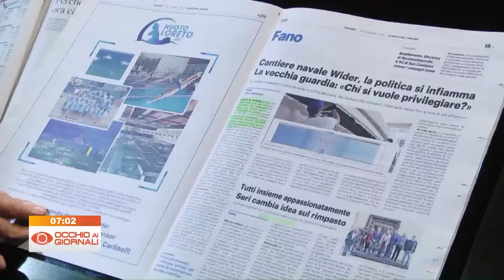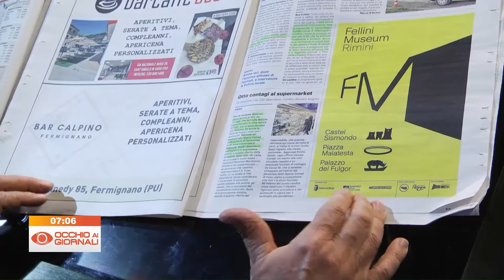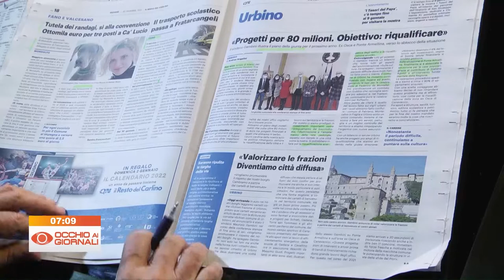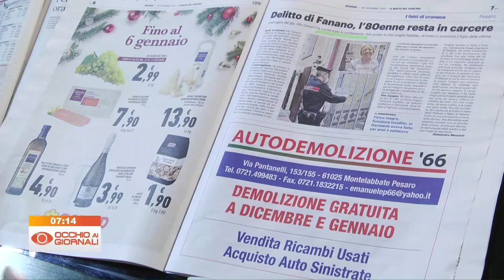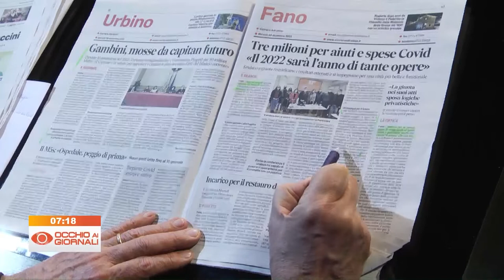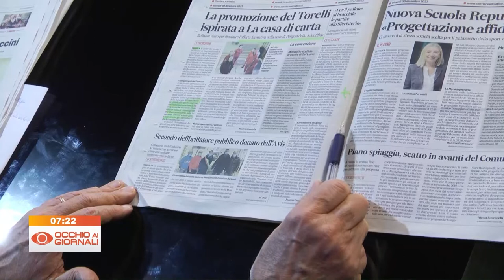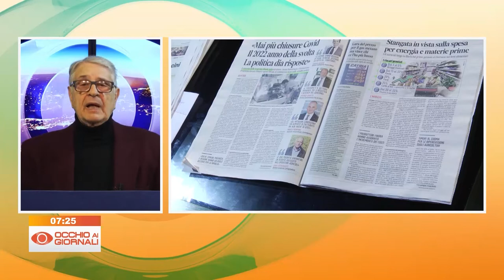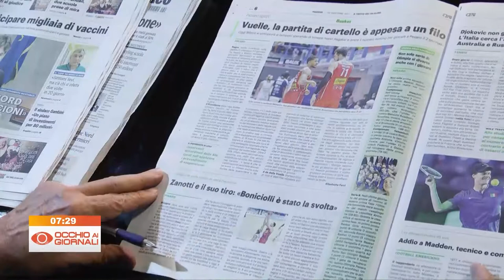Occhio ai Giornali 30 dicembre 2021